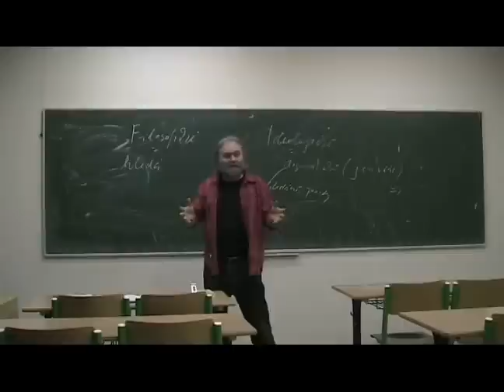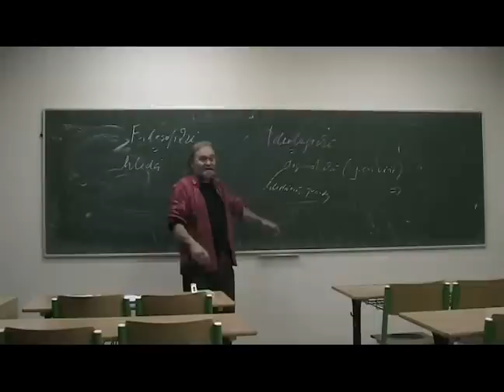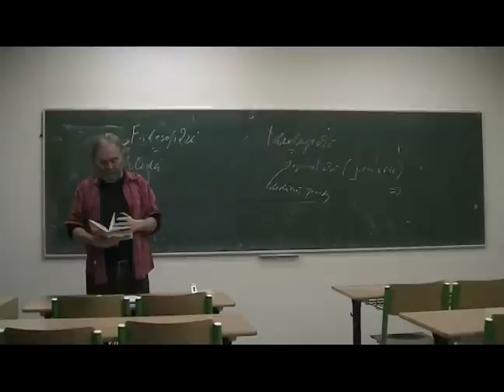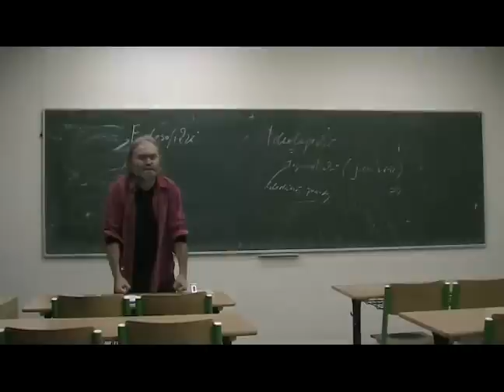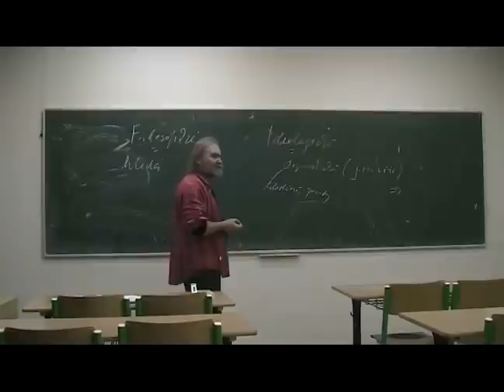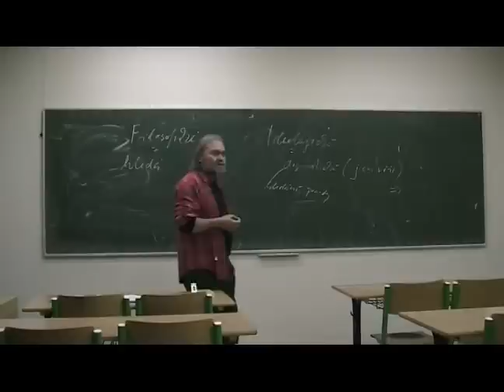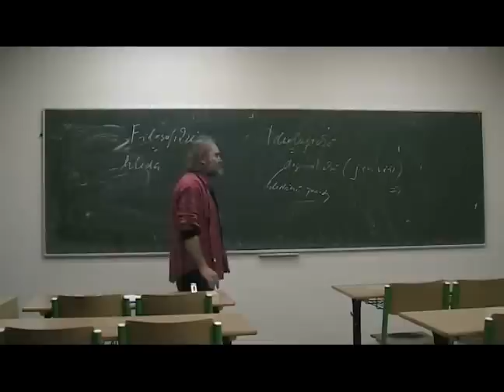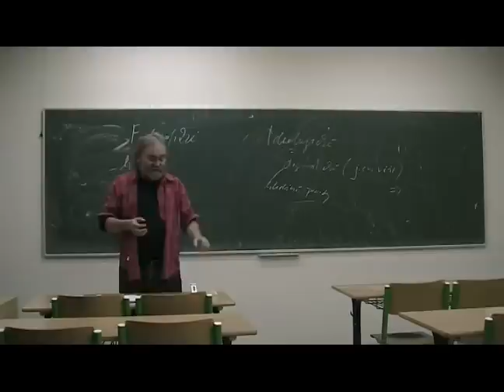092 Jiří Fuchs FILOSOFIE - XX.3) Politická korektnost - 23 11 2011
XX.3) Anthony Browne: Úprk rozumu, Politická korektnost představuje ukázku ideologického myšlení - DISKUSE